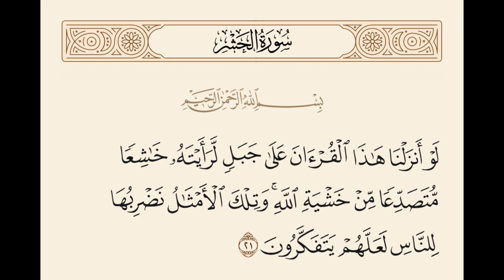سورة الحشر . الآية ٢١ . القرآن الكريم . سعد الغامدي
"لَوْ أَنزَلْنَا هَٰذَا الْقُرْآنَ عَلَىٰ جَبَلٍ لَّرَأَيْتَهُ خَاشِعًا مُّتَصَدِّعًا مِّنْ خَشْيَةِ اللَّهِ وَتِلْكَ الْأَمْثَالُ نَضْرِبُهَا لِلنَّاسِ لَعَلَّهُمْ (٢١)يَتَفَكَّرُونَ"
 لسورة الحشر الآية 21 هو تلاوة مميزة للقارئ الشيخ سعد الغامدي لسورة الحشر من القرآن الكريم، حيث يتميز بتلاوته الخاشعة والمؤثرة التي تنقل للمستمع معاني الآيات بصدق وإيمان،